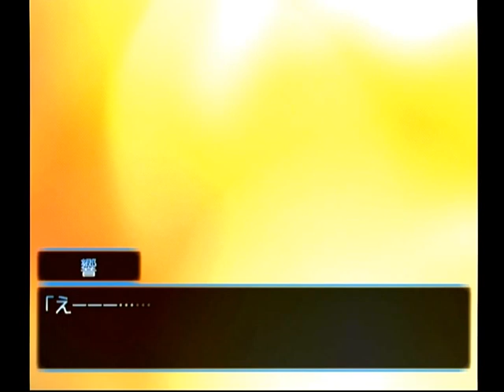【DC】想い出にかわる君 初見プレイ Part２４ ～・・・今、おんなじ空をみているんだね？ 【スタートオンゲームズ】【スタゲー】【JAPAGE】